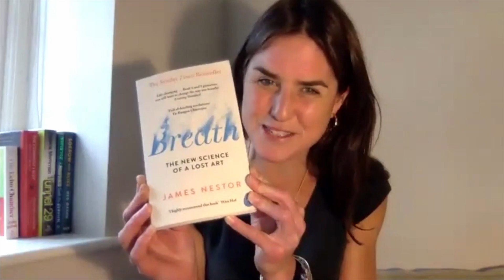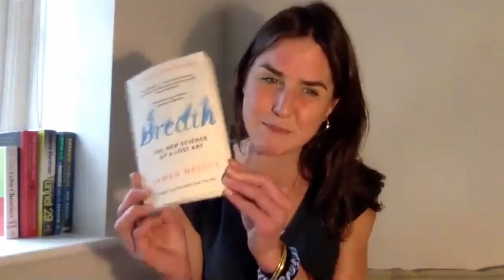Shut your mouth: breathe well | James Nestor on the new science of breathing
This is part 1 of an exclusive How To Academy talk.

There is nothing more essential to our health and wellbeing than breathing: take air in, let it out, repeat 25,000 times a day. Yet, as a species, humans have lost the ability to breathe correctly, with grave consequences. Journalist James Nestor travelled the world to discover the hidden science behind ancient breathing practices like Pranayama, Sudarshan Kriya and Tummo, to figure out what went wrong and how to fix it.

James Nestor is an author and journalist who has written for BBC, The New York Times, The Atlantic, The San Francisco Chronicle, and more. His book, Breath: The New Science of a Lost Art, spent 18 weeks of the New York Times bestseller list in the first year of publication. On YouTube, James has been featured on JRE Clips (Blame Modern Diets, Mouth-Breather is Bad for you, Ancient Civilisation Responsible for Yoga Breathing), TEDx Talks, Tom Bilyeu, The Outcome, Oxygen Advantage, Mulligan Brothers Interviews, Long Now Foundation, Lewis Howes, Rangan, Awakening with Russell, Jim Kwik and Penguin Books UK.

Hannah MacInnes is a broadcaster and journalist. Alongside hosting How To Academy’s live programmes and podcast, she presents a cultural show on Times Radio and interviews on-stage at a number of other major literary events. She is the host of The Klosters Forum Podcast series and has written for the Radio Times, the Evening Standard and TLS. Before going freelance she worked for 8 years at BBC Newsnight, as Planning Editor and as a Producer / Filmmaker.